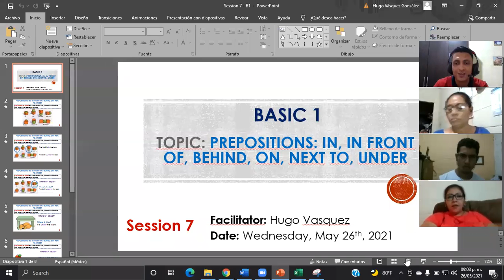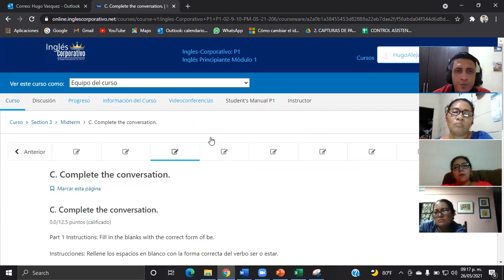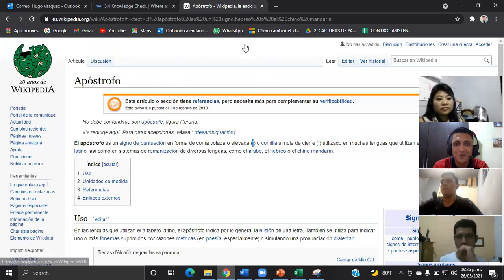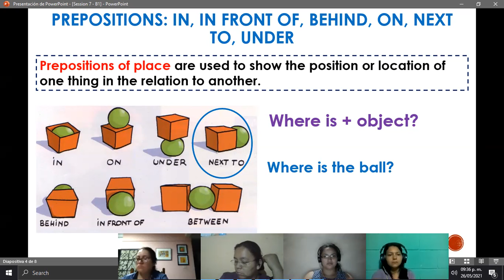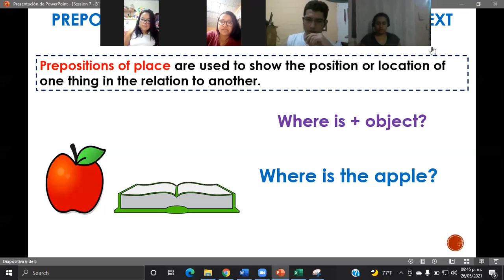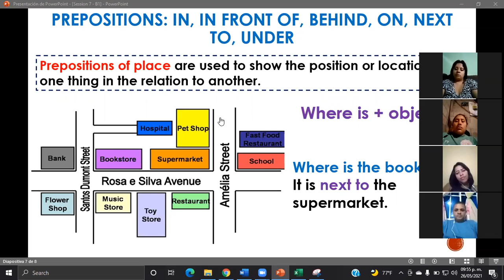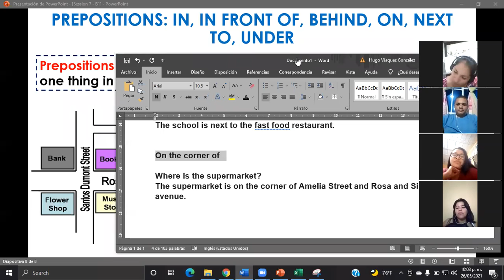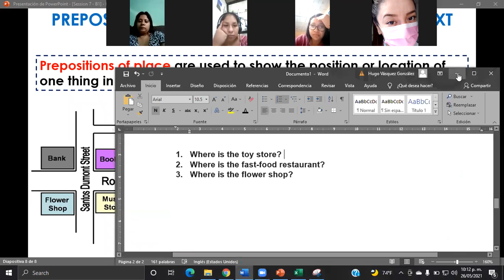Ingles Corporativo-Prepositions: in, in front of, behind, on, next to, under-Day7